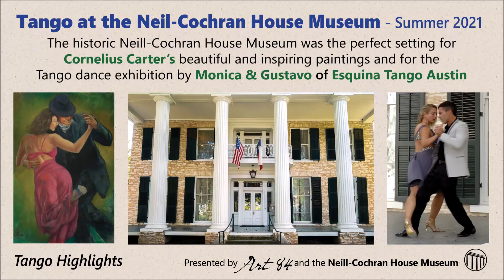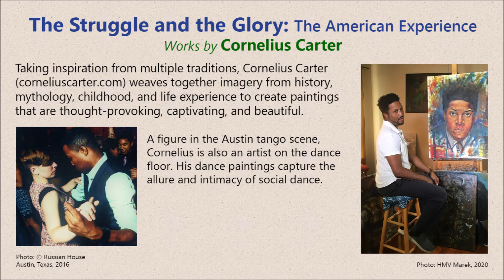TANGO HIGHLIGHTS Art 84 and NCHM 2021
Short video of highlights of the Tango Painting and Dance Exhibition at the Neill-Cochran House Museum, featuring the art of Cornelius Carter and tango dance by Esquina Tango Austin.

This is from the Closing Reception of "The Struggle and the Glory: The American Experience - works by Cornelius Carter" presented by Art 84 and the Neill Cochran House Museum.

The in-person exhibit closes on Sept 5, 2021, but you can view the Virtual Tour

Video produced by Art 84, Videographer: Hudson Marek, Editor: Helen Mary V Marek.

Dance Music: Poema by Romántica Milonguera and La Yumba a by Otros Aires. Background Music: La Cumparsita, Gerardo Matos Rodríguez